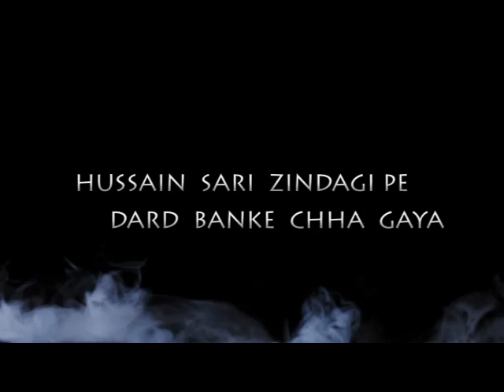Promo Shamsheer Ali- Hussain Sari zindagi pe(Raipur Azadari)